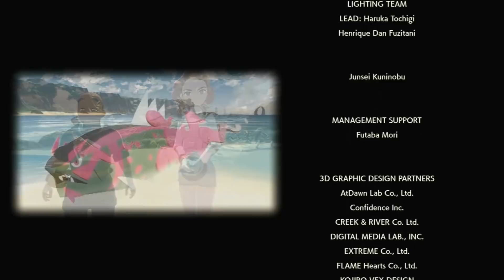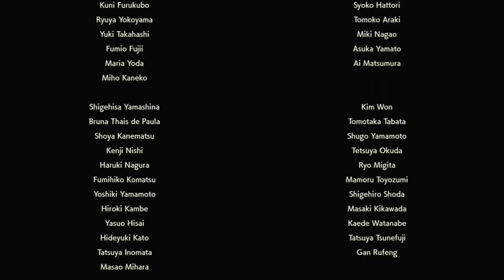ปะทะโปเกม่อนตำนานร่างใหม่! สู่อนาคตที่ทุกอย่างจะไม่เหมือนเดิมแล้ว! | POKEMON LEGENDS: ARCEUS EP14